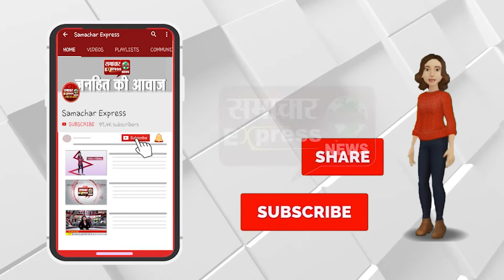कुंजपुरा रोड अब 1 जुलाई से नो ट्रैफिक जोन होने की तैयारी में || SAMACHAR EXPRESS NEWS